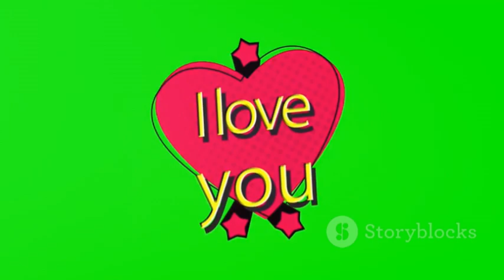Cartoon Chronicles A Dialogue on Love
"A Dialogue on Love”  is a captivating exploration of intimacy, vulnerability, and the transformative power of love. In this unconventional work, I combines dialogue, verse, and even her therapist’s notes to delve into her interior life.

A symphony of emotions, A dance of hearts, a cosmic potion. It weaves us together, thread by thread, In its tender embrace, we find solace instead.

A whispered secret in the night, A fragile bloom, bathed in moonlight. It knows no bounds, defies reason’s grip, A language unspoken, yet our souls equip.

A fragile vessel, navigating storms, A sanctuary where brokenness transforms. It cradles our fears, ignites our dreams, A symphony of whispers, stitched in moonbeams.

A pilgrimage to vulnerability’s shore, A dance of shadows, where vulnerability soars. It asks us to leap, to risk, to surrender, In its tender arms, we find forever.